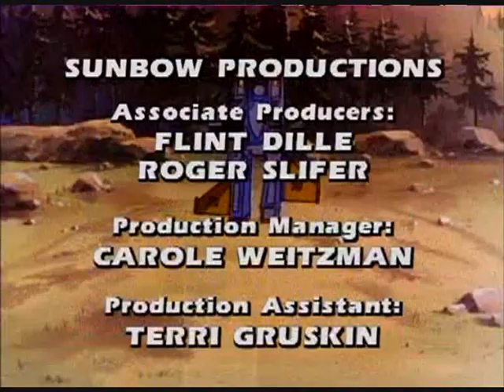transformers episode 58 - war dawn part 3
transformers episode 57 - war dawn part 3 of 3